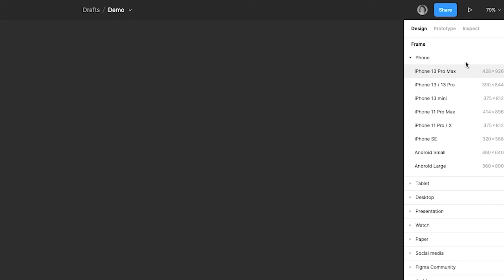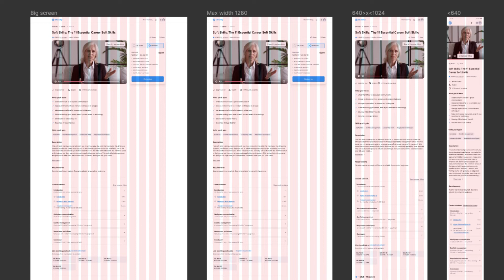Which frame size to choose in Figma?